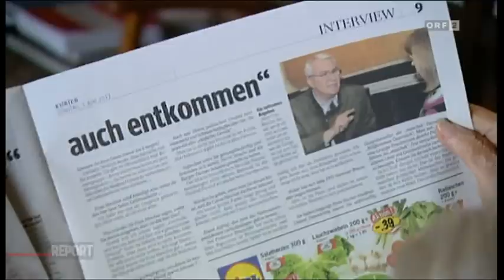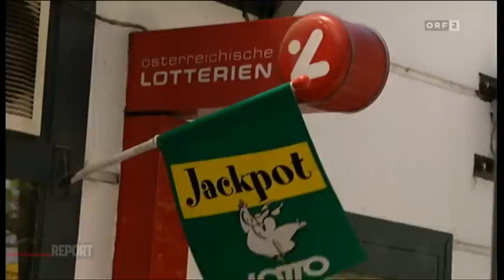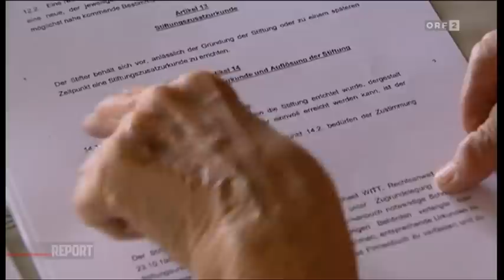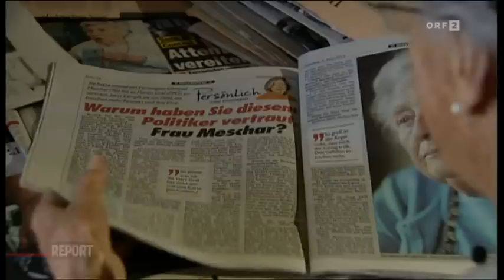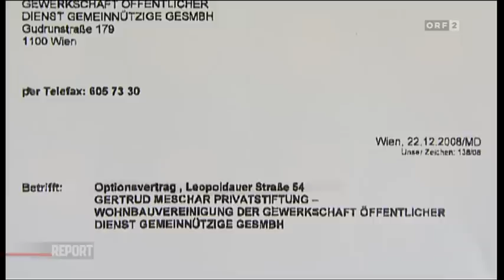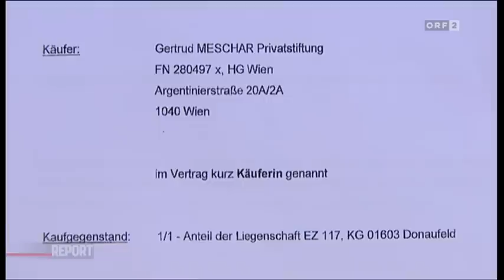Martin Graf & die Gertrud Meschar Stiftung: Einer geht, zwei bleiben?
Auch Herrn Grafs Büro bloggt spätnachts zum Thema, das ist durchaus mal einen Blick wert

Dass blaue Spitzenpolitiker eine einsame Pensionistin um ihre Ersparnisse bringen, sollte nie an die Öffentlichkeit kommen: Der FPÖ-Politiker Graf und die Anwaltskanzlei "Dr. Witt & Partner" hatten mittels einstweiliger Verfügung versucht, die Ausstrahlung des letzten ORF Reports zu verhindern.

Erfolglos.

Nun kennt ganz Österreich die Geschichte von der alten Dame, die dem Juristen und Nationalratspräsidenten allzu gutgläubig vertraut hatte. Martin Graf hat mittlerweile zwar angekündigt(!), die alte Dame endlich in Ruhe zu lassen - doch seine Partners in Crime, die beiden FPÖ-Kollegen Michael Witt (ja, von Witt & Partner) und Alfred Wansch wollen im Stiftungsvorstand bleiben, als ob nie was gewesen sei...

Graf will schweigen. (4.6.2012)

// Was bisher geschah:

Gertrud Meschar im Interview mit der Kronen Zeitung (3.6.2012)

Martin Graf behauptet, dass Frau Meschar einer gefährlichen, sektenartigen Gehirnwäsche unterzogen worden sei. Sein Interview mit dem Kurier (3.6.2012)

Armin Wolf hat herausgefunden, dass Martin Graf die Stiftungstätigkeit nicht - wie behauptet - unabhängig, sondern von einem guten Freund hat prüfen lassen. Das Interview in der ZiB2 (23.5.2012)

Auszüge aus der, beim Wiener Handelsgericht eingebrachten, einstweiligen Verfügung, mit der die FPÖler die Ausstrahlung der ORF Recherchen verhindern wollten:

SO SCHLIESSEN SICH KREISE: Die Stiftungsurkunde, Infos zur Person Martin Graf, dem Café-Restaurant Graf von Bruder Michael Graf, der "19 A Gastronomie Betriebs-KG" deren Kommanditist wiederum Martin Grafs "GM Consulting KG" ist und natürlich dem FPÖ-Abgeordneten Mag. Harald Stefan, der die Stiftungsurkunde aufgesetzt hat, mit der Frau Meschar um ihr Erspartes gebracht werden sollte:

[ Quelle ORF Report - 5.6.2012 ]
Martin Graf und das Geld der alten Dame.
Inkl. Einschätzung des Politologen Thomas Hofer.